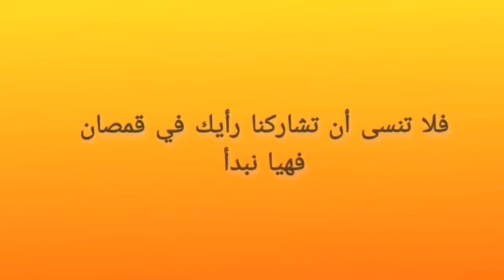قمصان أشهر أندية أوروبا للموسم الجديد 2021-2022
قمصان أشهر الأندية الأوروبية 2023 ¦ مانشستر سيتي _ ريال مدريد _ تشلسي ... قمصان أشهر الأندية الأوروبية 2023 ¦ مانشستر سيتي _ ريال مدريد _ تشلسي ...
قمصان أشهر الأندية الأوروبية موسم 2022 /2023
شرك معنا رأيك في قمصان الجديد *إشترك بقناة و شاهد فيديوهاتنا رياضية
تابع كل فديوهات
من قمصان الأندية الأوروبية 2023 :
ريال مدريد : بأشرطة بنفسجيه و لون قميص أبيض
تشيلسي بلون الأزرق
لفربول لم يتغير قميصه كتيرا
مانشستر سيتي بلون أزرق سماوي و خطين الأول أبيض و ثاني بني
مانشستر يونايتد بلون احمر
وغيرها كثير (ميلان،انتر،برشلونة ،أتلتيكو مدريد ، ...)
و الا لقاء
{و لاتنسو ان تصلو على رسول ﷲ}